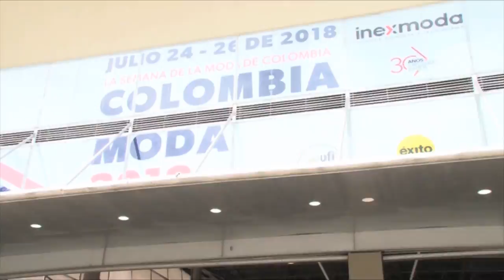Así se vivió Colombiamoda 2018 en Medellín